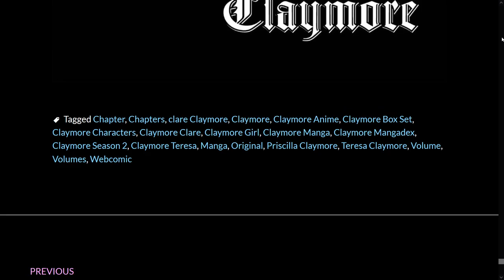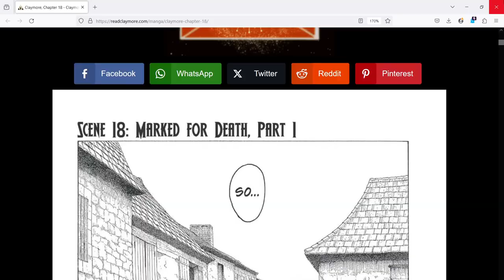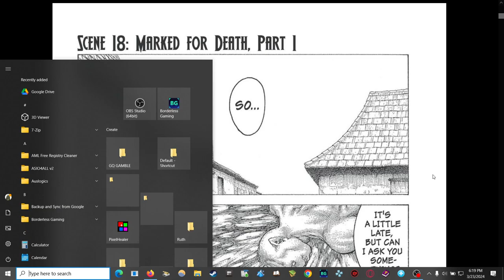Claymore Chapter 18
It is the Middle Ages, and the remnants of mankind are plagued by paranoia and death. Spoken in fearful whispers, the word “Yoma” cuts a clear image into the minds of all: monstrous beings with an insatiable hunger for human flesh. But fear of their gruesome appetite is dwarfed by that of their ability to shapeshift and steal the memories of their last meal. Forever vulnerable to attack, humans live in unease, even among family.

There are few means to kill a Yoma. The Organization, informally known as “Claymore,” is humanity’s only line of defense, dispatching half-human, half-Yoma female warriors to purify villages of Yoma. A lonely and dangerous existence, death for these warriors comes with each new assignment. What time is found between trying battles and long, arduous travels is spent in ever-intensifying struggle to resist their Yoma blood and maintain their humanity. Villagers, knowing of this, pay for their security reluctantly and have only loathsome regard for their protectors.

Claymore follows the stoic and low-ranking member Clare in her daunting trek as she searches for personal vengeance. Along the way, she encounters many unexpected things about the world, from the camaraderie and hope held fast by her sisters-in-arms to the sinister truth behind the Claymore Organization.

The chapters of the Claymore manga series were written and drawn by Norihiro Yagi and serialized by Shueisha, first in Monthly Shōnen Jump then in its replacement Jump Square. The series follows the adventures of Clare, a Claymore, or half-human, half-yoma hybrid, and her comrades as they fight for survival in a world filled with Yoma, or shapeshifting poopers

The first chapter was released in 2001 in the Monthly Shōnen Jump, but afterwards the chapters were released in the Weekly Shōnen Jump on a monthly basis due to the discontinuation of the prior magazine. The manga is currently serialized in the Jump Square magazine, Shueisha's replacement for the Monthly Shōnen Jump. As of July 2010 105 chapters have been released in Japan. An anime adaptation of the manga was announced in the October 2006 edition of the Monthly Shōnen Jump. The first episode of the anime aired on April 3, 2007 on Nippon Television, with the last one shown on September 25, 2007.

Viz Media announced the serialization of the Claymore manga in North America on July 18, 2006 at the San Diego Comic-Con International.

The chapters have been compiled into 24 tankōbon in Japan by Shueisha. The first volume was released on January 5, 2002, with the 18th released on July 2 2010. All of the volumes contain six chapters of the original manga, with the exception of the first, which contained only four chapters, and the second, incorporating the next five chapters. 22 volumes of the English adaptation of the manga have been released by Viz Media, they were released on May 7th, 2013. Volume 23 was planned to release on October 1st, 2013. Volume 25, which was the last volume of the manga was released somewhere in October 2014.

Claymores are the titular characters of the series. Named after the Great swords they wield, they are half-human, half-Yoma hybrid warriors of the Organization. Normally, Claymores don't call each other by the name "Claymore"; instead, the humans gave them this name, alternatively referring to them as "silver-eyed witches/slayers."

"Claymore" is a transliteration of the Japanese series title, "Kureimoa" (クレイモア, pronounced "kray-mor"). "Claymore" is derived from the Scottish-Gaelic claidheamh mór, meaning "great sword." Claidheamh mór can be pronounced "cleiv-more."

The name "Claymore" is in fact a term coined by the civilians on the island used to refer to these human-Yoma hybrids. The word is typically not used by the Claymores themselves when referring to one another. Rather, they refer to each other as "warriors" or "comrades."

All current Claymores are female. Originally, male warriors were also created. The Organization had no qualms over their strength, but they were found to be more prone to awakening due to their inability to resist the urge, as the Awakening process brings sensations akin to sexual pleasure.

The Organization takes in young girls, typically orphans, abandoned children, and survivors of Yoma attacks - though they may also purchase them from their families or villages if they possess a desirable quality - and embed Yoma flesh and blood into their bodies through an incision made from the throat to the mons pubis. This incision never heals. The incision is held together through a series of stitches throughout the life of the claymore.

claymore
1772, "two-edged broadsword of ancient Scottish Highlanders," from Gael. claidheamh mor "great sword," from claidheb "sword," from PIE base *kel- "to strike" + mor "great." An antiquarian word made familiar again by Scott's novels; modern military application to pellet-scattering anti-personnel mine is first attested 1962.